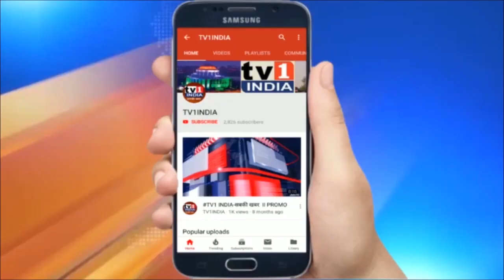भारत और अमेरिका के बीच होगी टू प्लस टू वार्ता | सामरिका सुरक्षा समेत कई मुद्दों पर होगी चर्चा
भारत और अमेरिका के बीच होगी टू प्लस टू वार्ता  | भारत पंहुचे अमेरिका मंत्री | सामरिका सुरक्षा समेत कई मुद्दों पर होगी चर्चा  | भारत और अमेरिका के बीच होने वाली टू प्लस  टू वार्ता के लिए अमेरिका के विदेश माईक पॉपियों और रक्षा मंत्री मार्क टी एस्पर भारत पंहुच चुके हैं ... बता दें कि साल 2017 से भारत और अमेरिका के बीच टू प्लस टू वार्ता हो रही है ..